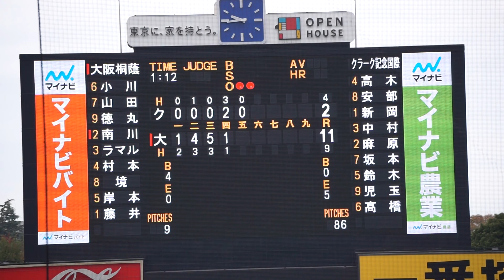2022/11/20(日) 新岡歩輝(クラーク国際高校) vs 南川幸輝(大阪桐蔭高校) 空振り三振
第53回 明治神宮野球大会 2022/11/20(日) 明治神宮球場 クラーク国際高校 vs 大阪桐蔭高校 準々決勝

5回裏（大阪桐蔭高校の攻撃）
（先発投手）新岡
2アウト 南川 空振り三振

【勝投手】南恒
【敗投手】新岡
桑原直人(球)、村上晋介(一)、小澤大介(二)、中川健一(三)

クラーク国際 vs 大阪桐蔭 試合経過-第五十三回 明治神宮野球大会（高校の部） : 一球速報.com | OmyuTech